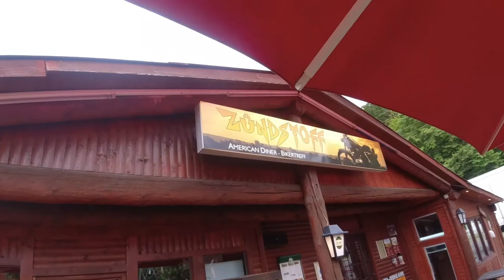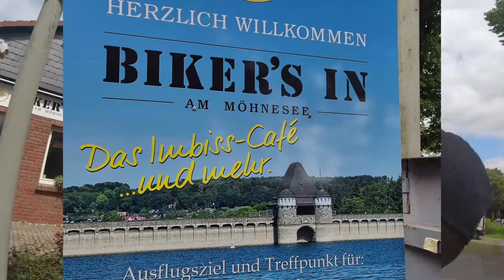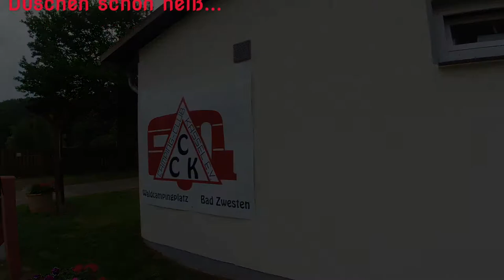Kurzurlaub im Sauerland 1500km in 3 Tagen ! Total Verrückt!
Abenteuer#Reisen#Motorrad#Sauerland#Camping#zelt
3 Tage und 1500 Km um ins Sauerland zu fahren und wieder zurück. Verrückt!? Klar, aber so was  nenne ich Abenteuer...Das Sauerland ist eine tolle Gegend um mit Zelt und Möpie die Zeit zu verbringen...kommt mit.

Wir sind Kerstin und Matthias und wir reisen mit den Motorrädern durch Europa. Seit 2021 gehts auch Offroad und mit Zelt auf neue Abenteuer.
Motorrad fahren ist Freiheit innerhalb von Grenzen, wenn wir fahren sind wir GRENZENLOS !

Wenn dir unsere Videos gefallen haben und du uns und unsere Reise unterstützen möchtest, kannst du über diesen Link etwas in die Benzinkasse füllen.

Danke schön sagen 🤗 Kerstin und Matze ✌️

Unsere Motorräder:
Diego = Triumph Tiger 800 XR 2014 (Kerstin´s)
Sid = Triumph Tiger 800 XRX 2019 (Meine, Matthias)

Unsere Campingausrüstung:
Zelt: Coleman Tasman 3 Plus
Schlafsack Kerstin: NOMAD Extrem + Deuter Exosphere
Schlafsack Matthias: Marmot Elite Eco
Luftmatratze:  Thermarest Neoair

Unsere Filmausrüstung:
Drohne  DJI Marvic Mini 2
Kamera  DJI OSMO ACTION Cam

Filmmusik:   Videoschnitt:
Artlist            Final Cut Pro